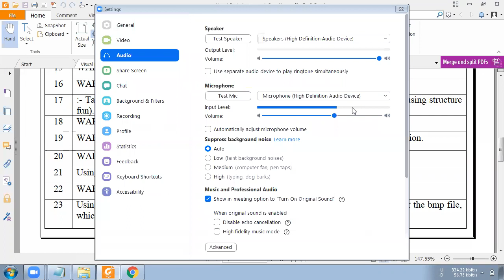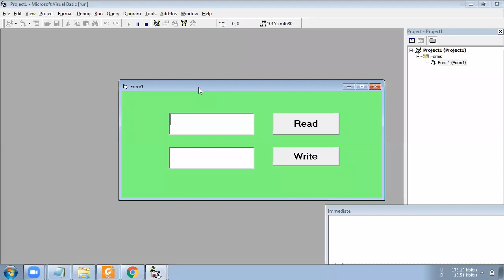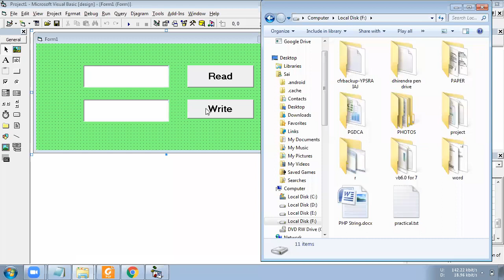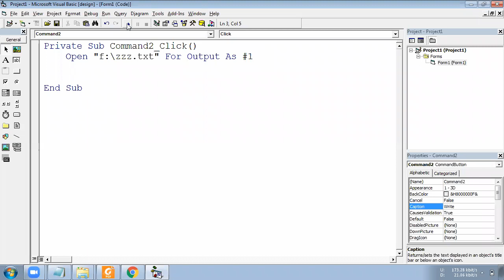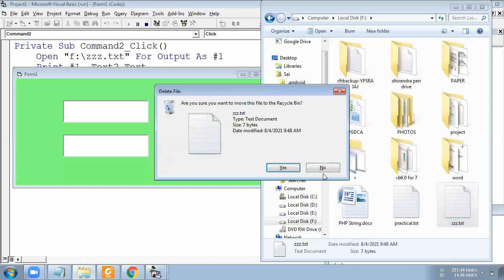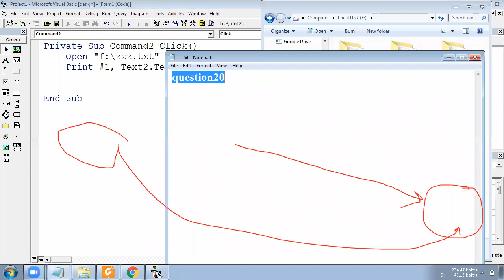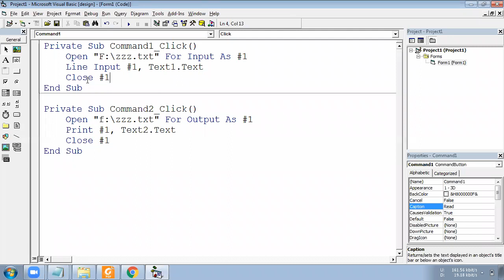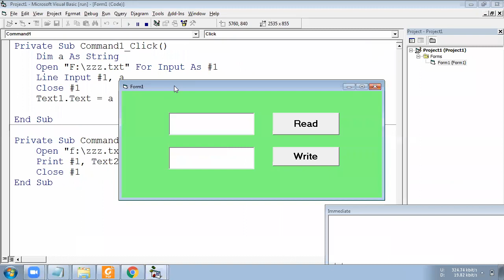VB6 PRACTICAL 20